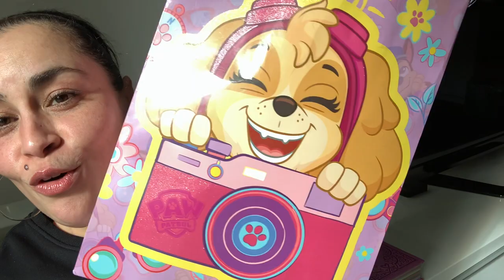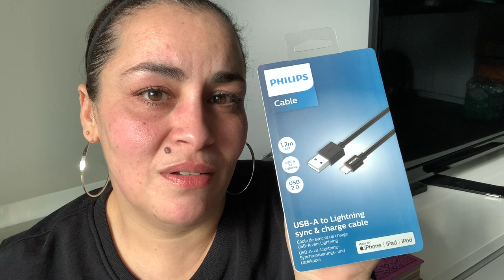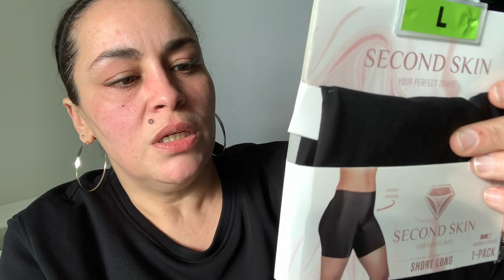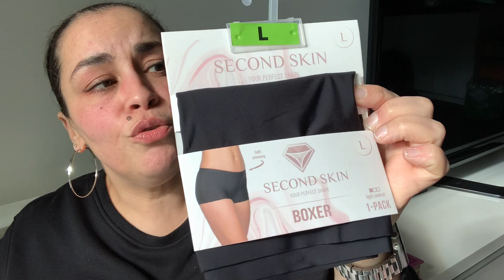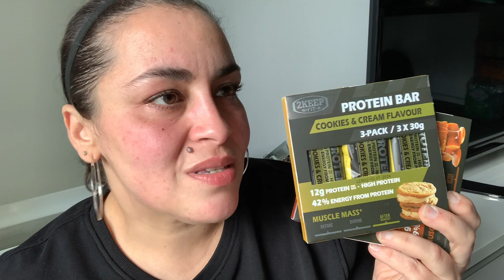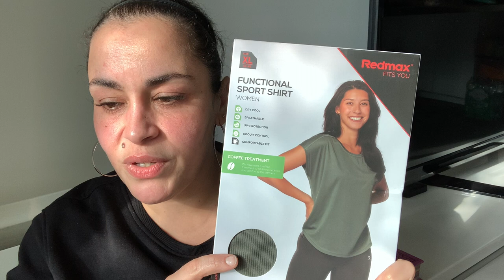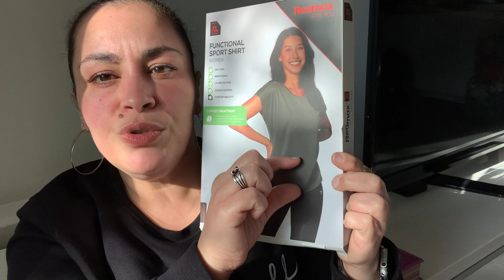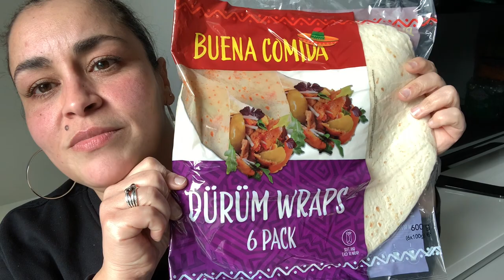🔥ÉNORME HAUL ACTION de 100€ 😱 : Des Dupes SKIMS & GoPro / DJI à petit prix 🛍️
C'est l'histoire du plus long Haul Action 🤪
À regarder en plusieurs épisodes voir saison 😂

Retrouve moi sur Instagram @rosedessables92